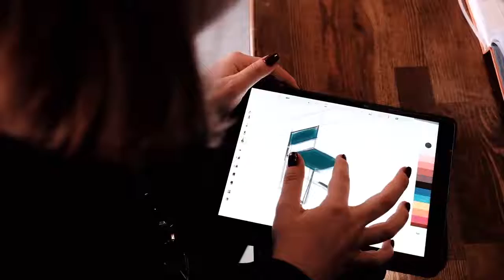Tepebaşı Sosyal Kuluçka Merkezi - Bölüm: 4